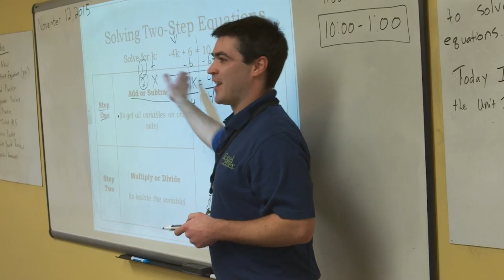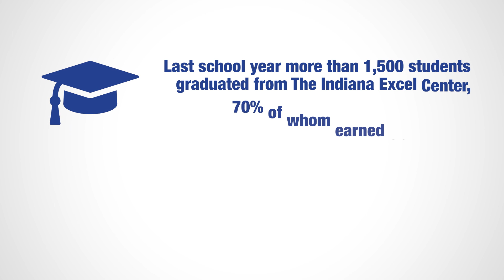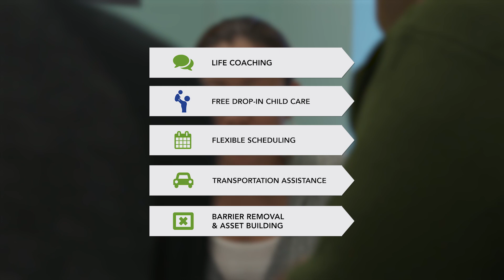The Excel Center in Baltimore: Opening Fall 2023